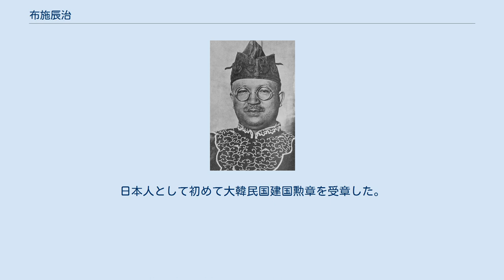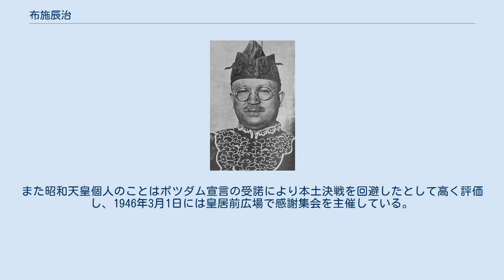布施辰治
1931年頃の布施辰治 布施 辰治（ふせ たつじ、1880年（明治13年）11月13日 - 1953年（昭和28年）9月13日）は、宮城県出身の弁護士・社会運動家である。
日本人として初めて大韓民国建国勲章を受章した。
 宮城県牡鹿郡蛇田村（現在の石巻市の一部）の農家に生まれる。
少年時代には墨子の兼愛思想に触れ、長じては正教会の洗礼を受け神田ニコライ堂付属の神学校へ入学するなど、若くから平和主義に親しんだが、神学校自体は3か月で退学し、以降は社会運動への参画においてはキリスト教系のトルストイ運動に共感し生涯これを範とし続けたものの、宗教上の立場は結婚を機に妻の信仰である日蓮正宗に改宗した。
 初めは東京専門学校（現在の早稲田大学）に入り、次いで明治法律学校（現在の明治大学）に移って1902年に卒業し、22歳で判事検事登用試験に合格、司法官試補となった。
その後宇都宮地裁で検事代理として働いたが、ある心中未遂事件の犯人を起訴するに忍びないとして、任官から1年と経たずして司法官試補の職を辞した。
 検事を退職してからは弁護士となったが、仕事が上手く軌道に乗らず幾つもの弁護士事務所を転々としていた。
しかし1917年の被告人死刑とされた事件の鈴ヶ森おはる殺し事件で被告人の無罪を勝ち取ったことから刑事弁護士としての名声が高まり、1920年頃には年に250件の事件を担当し、1日平均4回法廷に立つまでになった。
以降、刑事事件の他、多くの労働争議事件や廃娼運動、普選運動などの社会問題にも積極的に関わるようになったが、とりわけ名が知られているのは朝鮮独立運動に関する事件の弁護である。
戦前は二重橋爆弾事件、朴烈事件、朝鮮共産党事件などの弁護や朝鮮半島や列島での朝鮮人政策についての批判を行い、また戦後も評定河原事件、阪神教育事件、平事件、台東会館事件など朝鮮人が関連した事件の弁護を担当した。
このため布施は韓国で高い評価を受けており、2000年2月29日には韓国文化放送の1時間番組「PD手帳」で「発掘　日本人シンドラー布施辰治」と題した放送がなされた。
そして2004年には韓国政府から建国勲章愛族章が授与され、布施は日本人として唯一の大韓民国建国勲章受章者となった。
普選運動との関わりから政治研究会や労働農民党の左派に属し、1928年の第1回普通選挙には労働農民党の公認候補として出馬したが落選した。
さらに同党が三・一五事件の影響で解党された後も、当時非合法であった日本共産党の弁護人として法廷に立ったが、1929年には弁護活動の「逸脱」を理由に自身が東京控訴院の懲戒裁判所に起訴され、1932年に大審院（現在の最高裁判所）の判決によって弁護士資格が剥奪された。
さらに翌年には所属していた日本労農弁護士団が一斉検挙され、布施は被告団のうちで治安維持法違反で実刑判決を受け、千葉刑務所に1年余り下獄した。
戦後、布施は自身が創立に関わった自由法曹団の復活に際しその顧問となった。
1949年に三鷹事件が発生した際には、主犯とされた竹内景助が自白を維持していた頃から、その自白は偽りであるとして竹内の無実を主張したが、他の弁護士との衝突が激しくなり弁護団を脱退した。
その後、無実を訴え始めた竹内の弁護に乗り出す姿勢も見せていたが、ほどなく1953年9月13日に癌で病死した。
布施は東京都豊島区の常在寺（日蓮正宗）に葬られた。
常在寺境内には、彼の座右の銘とされた「生きべくんば民衆とともに、死すべくんば民衆のために」を刻んだ顕彰碑も建立されている。
 刑事弁護士としては、被告人の納得しない刑罰に道徳的効果はない、死刑とは秩序維持のための国家によるテロである、などの立場から死刑廃止を主張していた。
また吉野作造の民本主義に影響を受け、一般民衆の意志の代表としての陪審制を支持した。
 平和主義者であったため軍人を嫌ったが、質素と謹厳を旨としていた乃木希典のことは教育者として尊敬していた。
 天皇制については廃止されるべきとしていたが、国民に広く支持されているとして制度の人為的な解体をよしとせず、皇統の断絶を待っての自然消滅を望んだ。
また昭和天皇個人のことはポツダム宣言の受諾により本土決戦を回避したとして高く評価し、1946年3月1日には皇居前広場で感謝集会を主催している。